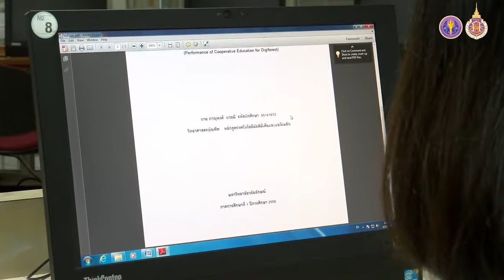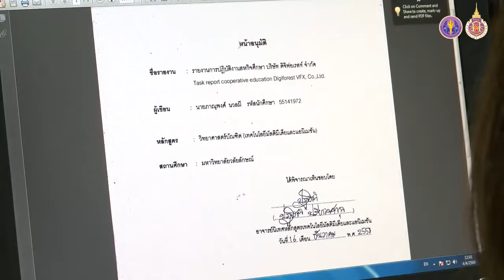wu005_09_ไขปัญหาการเขียนรายงานสหกิจศึกษา Part 1 (EP.6)